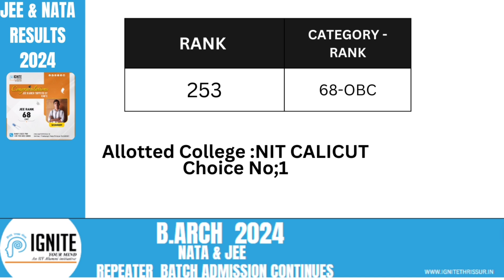JOSAA 2024 FIRST ROUND ALLOTMENT ANALYSIS| LAST RANK ANALYSIS